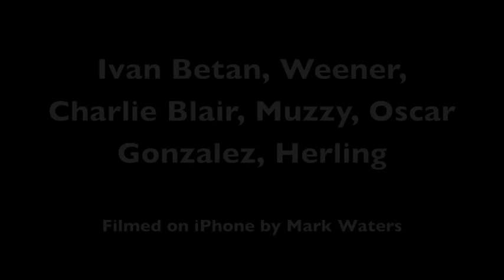North Laurel, Maryland Skatepark Session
A bunch of skaters at a new skatepark in North Laurel, Maryland. July 2011.